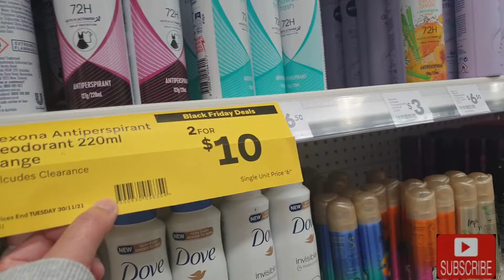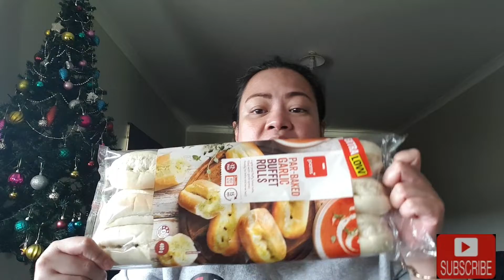May Christmas Tree na sa Bahay/Nag Shopping si Ate Chaili/Nag Libot Nag Ukay Ukay